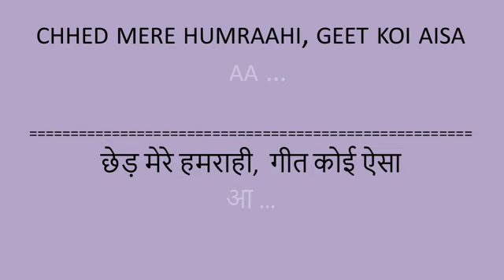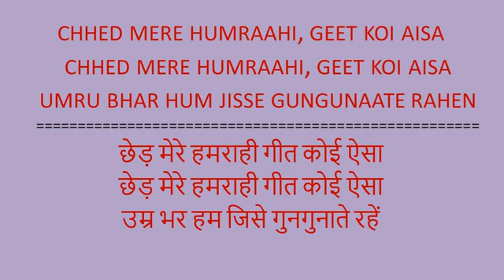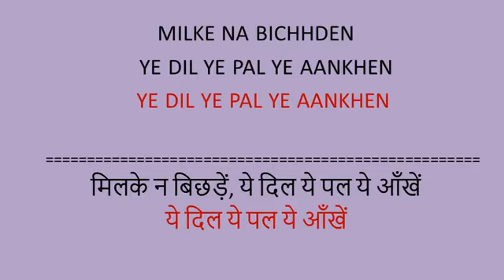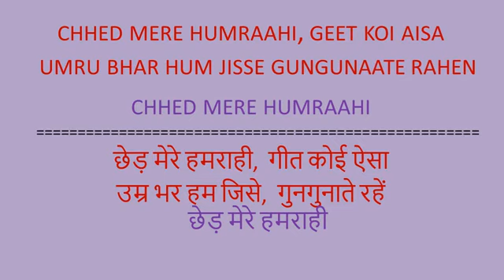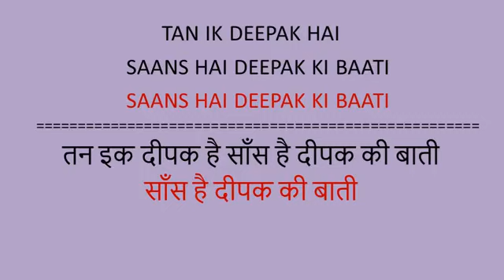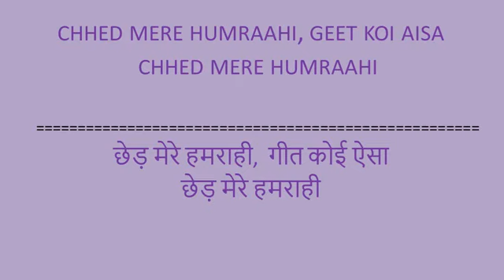Chhed Mere Humrahi Geet Koi Aisa - Karaoke for FEMALE singers.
Thanks to Shri. Satish Tavag for the beautiful track.
FILM : Mastana (1970)
SINGERS : Mohd Rafi, Lata Mangeshkar
LYRICIST : Anand Bakshi